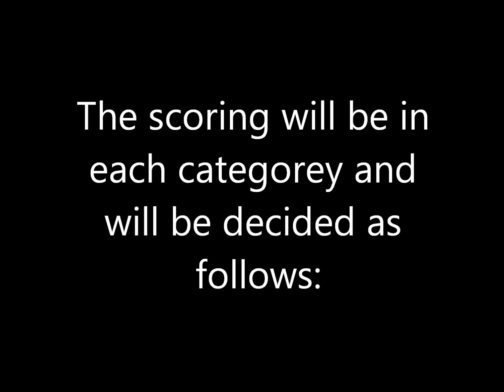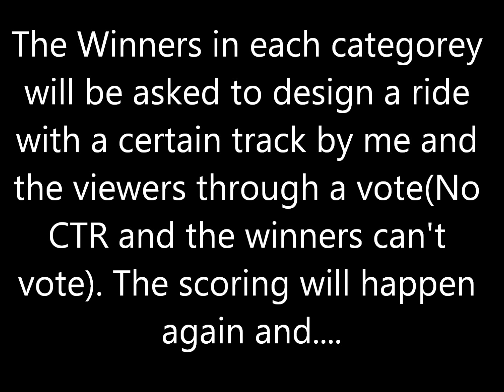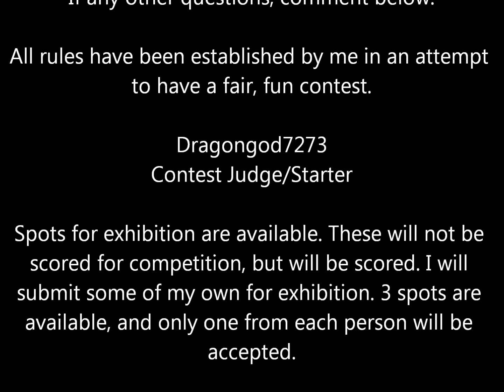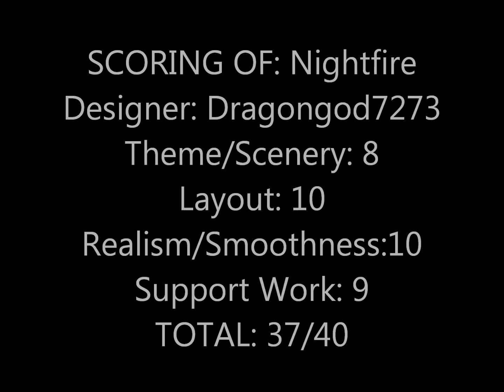Open RCT3 Contest 2012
QUICK RULE CHANGE: ALL RIDES DUE 12/25/12. AKA Christmas. :)

I'm trying to start a semi annual RCT3 contest! Everyone is welcome! To enter, create a coaster and make it a video response!